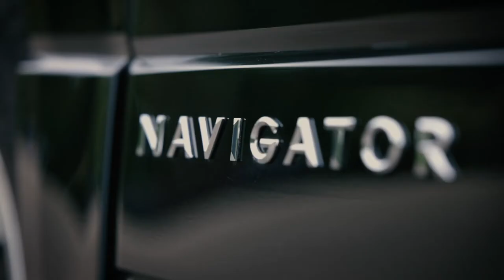AJ Prestige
AJ Prestige Worldwide Transportation.